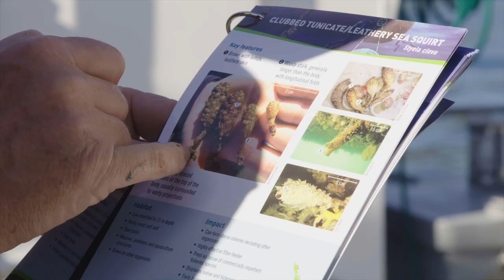Waikawa Marine Life Relocation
Construction of the Waikawa Marina extension is about to commence, providing an additional 251 berths for boaties in Marlborough New Zealand.

Having spent countless hours underwater, Waikawa Dive Centre owner Stuart Scaife was aware of the potential impact to marine life that found itself within the construction zone.

Stuart took it upon himself to organise a mass transplantation of the affected marine life to Curious Cove and began obtaining the required approval, consent and support to achieve this noble goal, partnering with Port Marlborough, Te Ātiawa o te waka a maui, and Cawthron Institute to arrange the Marine Life Move.

Eighty people from all walks of life showed up on a tranquil Sunday morning alongside thirteen vessels of all sizes, volunteering their time and skill sets to achieve Stuart's vision.

We were fortunate enough to capture the event and we hope this video inspires more people to take initiative to protect the natural environment.

With thanks to:

Te Ātiawa
Port Marlborough
Marlborough Sounds Marinas
Waikawa Dive Centre
Marlborough District Council
Envirohub Marlborough
Coastguard Marlborough
Cawthron Institute
Top of the South Marine Biosecurity
Marine & Aquaculture Contracting LTD
Ministry for Primary Industries
Waikawa Boating Club
FreshChoice Picton
GCH UAV
Beachcomber Cruises

Underwater footage courtesy of Cawthron Institute.